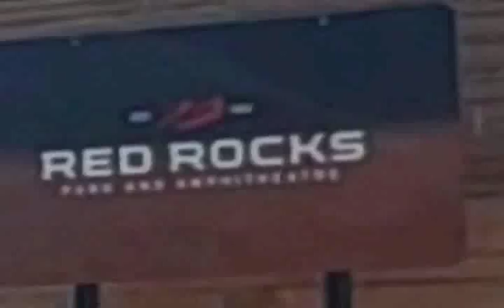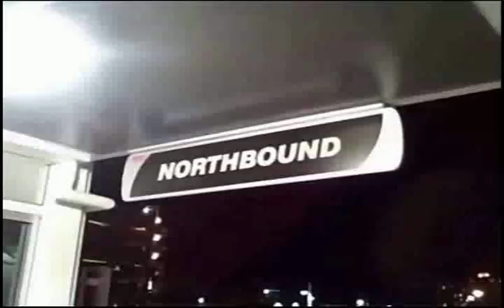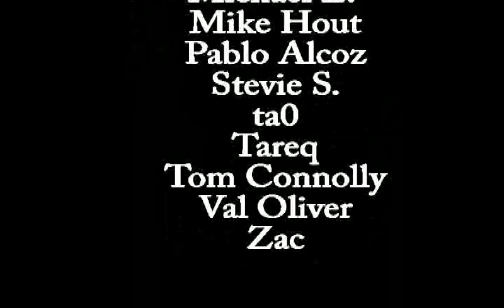Second 8 spinning top tricks (free interpretation)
Eight spintop tricks corresponding to the second award patch from Spintastics. These are free interpretations, from easy to difficult, some a play of words on the name, others just funny. Players from around the world with different skill levels contributed.